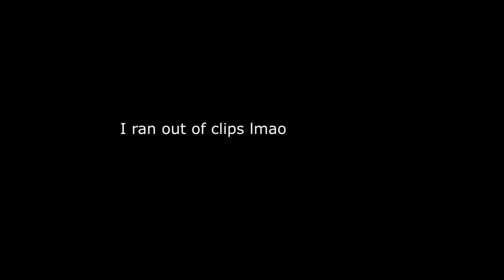Bill Think He Carti.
Bill So Fine 😩

Wassup Guys, ZeroFactorZX here. This just a little montage I threw together using your favorite skin. If this video goes viral, I'll make longer videos. Thanx For 18K on Youtube and 600K on Tik Tok. Love ya'll 🖤

*tags*

zero factor zx bill